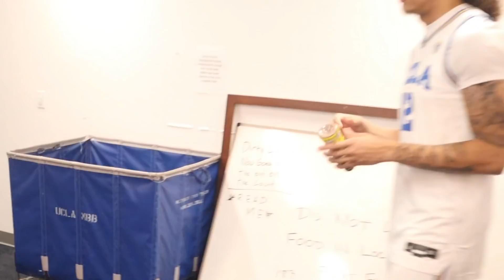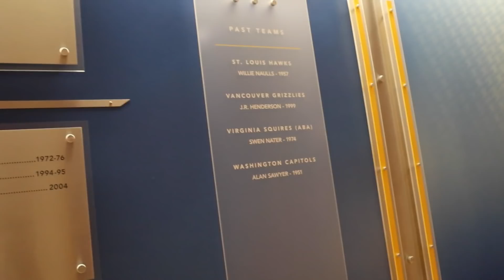Behind The Scenes At Ucla Media Day! Final Four Rings Reveal!